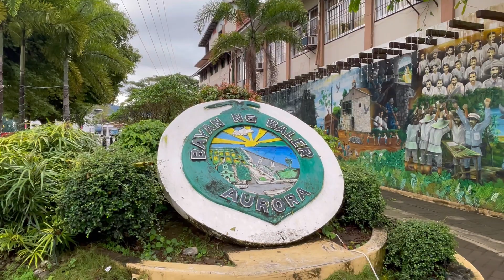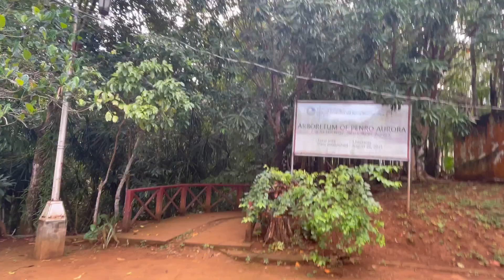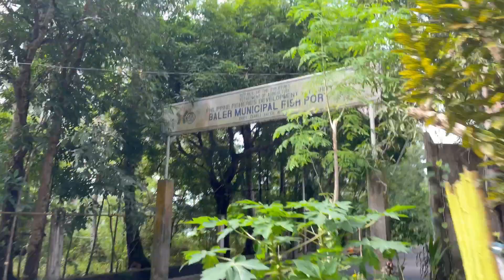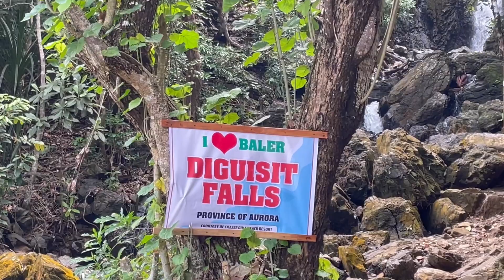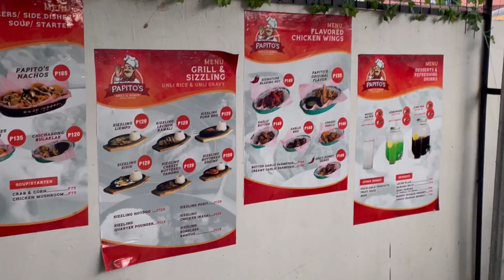Baler, Aurora | With Clariss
With Clariss

Vlog Title: Baler, Aurora
2023 Vlog No: 4
Location: Baler, Aurora, Philippines
Date: December 29,30,31, 2022
Camera: IP12